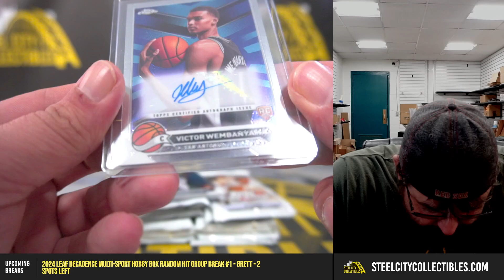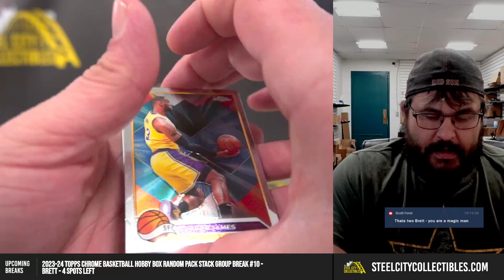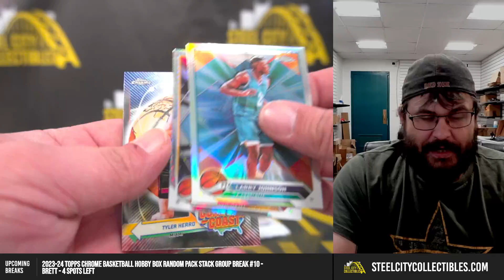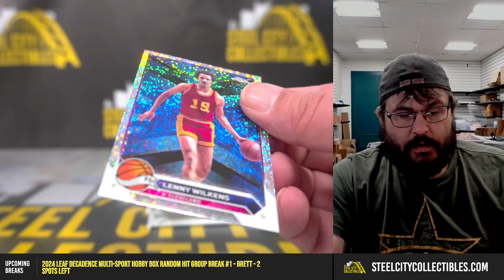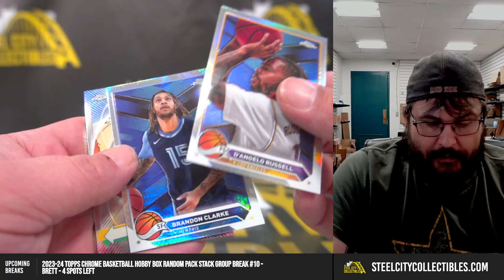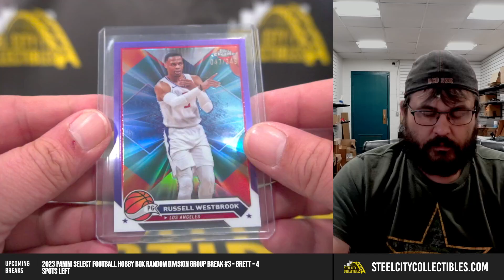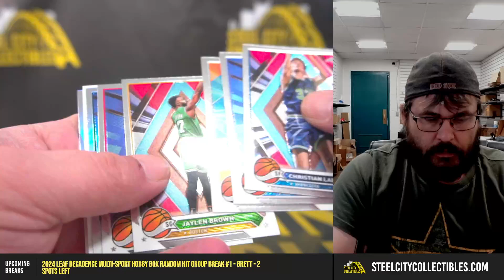** AMAZING BOX** 2023-24 Topps Chrome Basketball Hobby Box - Live Break for Scott